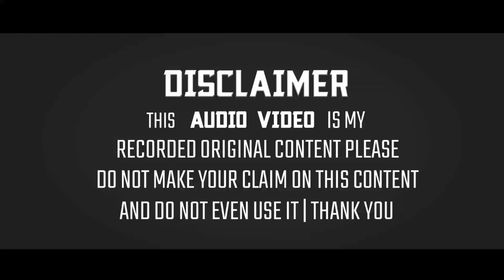Mujahid Raza Mujahid Naat 2021 | Teri Aanchal Ki Thandi Hawa Chahiye | From Dewri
◆Title:- Teri Aanchal Ki Thandi Hawa

◆Naatkhwan:- Mujahid Raza Mujahid

◆Director:- Azhar Bismil

◆Producer:- Janab Abdul Kareem

◆Adress:- Ghose, Dewri, Jharkhand

The Full HD 1080p+4KUHD:- Sunni Official Collection:- Teri Aanchal Ki Thandi Hawa Chahiye Meri Maan Mujhko Teri Duwa Chahiye New Updated From Ghose, Dewri, Jharkhand